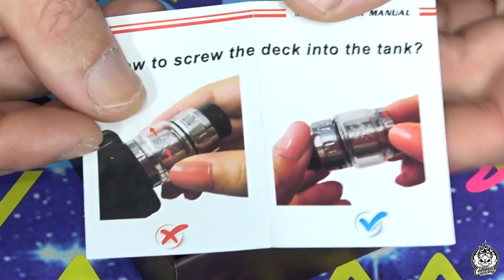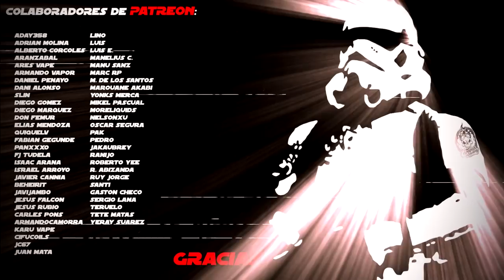ACEVAPE MK RTA | Dual entrada superior | + (CERRADO) ¡¡¡SORTEO!!!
Hoy llega por primera vez un producto de esta marca que la verdad no conozco ningún otro producto de ellos. Se trata de un diseño muy similar al de otros de entrada superior como el Dead Rabbit. En general no va nada mal y como tengo dos, pues sorteo al canto. Espero que os guste.